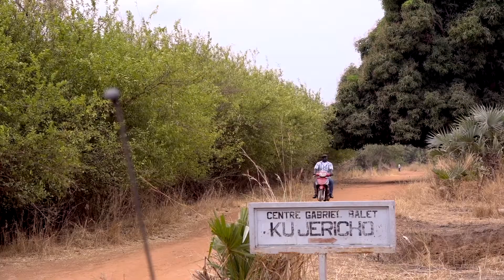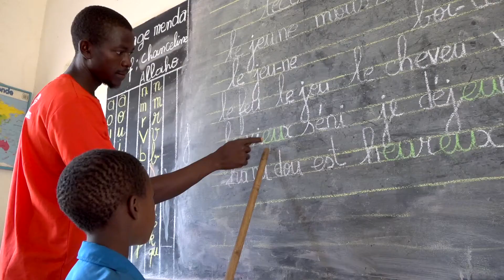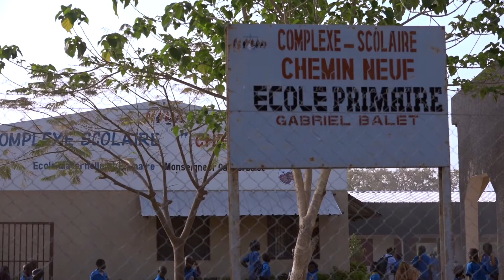Volontariat JET - Mission au TCHAD - Ku Jéricho // L'école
Mission de volontariat JET au TCHAD.
"JET - Jeunes à l'ETranger" permet à des jeunes de partir en mission de volontariat de 2 mois à 2 ans, avec la Communauté du Chemin Neuf.